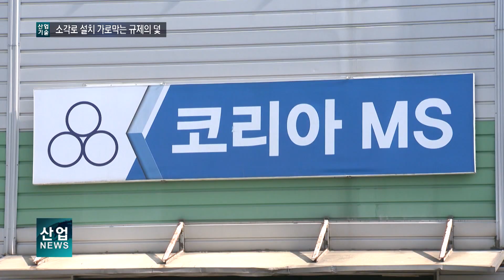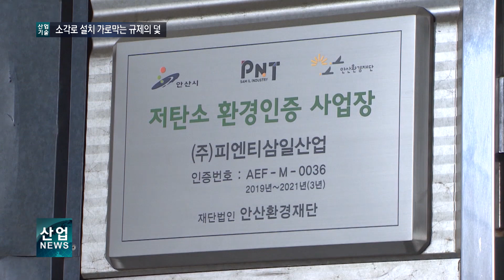폐기물 느는데 처리할 곳 없어‥“정부규제 때문”_산업뉴스[산업방송 채널i]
[리포트]
경기도 시화공단에 위치한 분체 도장 업체.

가루 입자를 금속 표면 등에 뿌려 색을 입히는 공정 과정에서 발생하는 폐기물들은 하루 평균 30~40kg 수준입니다.

이 폐기물들을 모아서 폐기물 처리업체에 보내는 비용은 수백만 원.

대신 폐기물 처리를 자체적으로 할 수 있는 소각로를 공장에 설치하려고 했지만 규제에 가로막혔습니다.

[인터뷰 – 권성오 / ㈜피엔티 삼일산업 대표]
소각장으로 보내는 비용을 아낄 수 있는 작은 소각장, 바로 그 날 그 날 태울 수 있는 그런 것까지 연구를 하고 있고 지금 해 놓기도 했어요.
환경부에서 요구하는 배출 허용 기준치보다 훨씬 낮아요. 2:28 공단 지역에서 저희 회사에서 그걸 설치하려다가 알아보니까 안 된다고 하더라고요.

이 회사가 설치하려는 소각로는 또 다른 중소기업에서 개발해 제조했습니다.

기기 용량에 따라 하루 300kg과 500kg, 최대 1t의 폐기물까지 처리할 수 있습니다.

생활 폐기물은 물론, 앞선 피엔티 삼일산업의 고체 도료와 같은 지정 폐기물을 소각하는 과정에서 나는 매연이나 냄새를 거의 없앤 획기적인 시설입니다.

[인터뷰 – 김종철 / 코리아MS 대표]
고열로 열분해를 해서 연기와 냄새를 분해시키는 겁니다.
다이옥신이든 분진이든 거의 소멸된 상태로 연소가 되죠.
보통 아파트 단지에 하나, 그리고 공장, 또는 병원, 관공서, 학교 이런 단체에 나오는 쓰레기들을 수거해서 이동하고 태우고 매립하는 과정을 전부 없앨 수가 있습니다.

하지만 일부 지방을 제외하고는 이 시설을 도입할 수가 없어 시설 판매는 거의 이뤄지지 않는 실정입니다.

우리나라 환경법이 너무 까다롭고 좀 제재가 심해서 판매를 할 수가 없고‥

소각로 시설을 도입하려면 여러 가지 규제를 다 충족해야 하기 때문인데 사실상 거의 맞출 수 없는 수준입니다.

[인터뷰 – 윤석홍 / 시흥시청 자원시설팀장]
사실 소규모 소각시설은 관리가 되게 힘들어요, 현장에서.
그리고 다이옥신 문제 등 때문에 그만큼 유지 관리가 어려워서 이 소규모 소각시설을 기존에 하게 해줬던 것을 환경부에서 정책적으로 다 없애 버렸어요.
관리도 힘들고, 오염물질을 관리하기가 너무 힘들어서 기준을 굉장히 까다롭게 만들면서‥

환경부에 따르면 폐기물관리법상 소각로 시설을 설치할 수는 있지만, 시행규칙에서 정한 폐기물처리시설의 설치기준과 관리기준을 모두 충족해야 합니다.

[최연기 / 환경부 폐자원관리과 주무관]
‘계량 시설을 갖춰라, 출구 온도를 몇 도씩까지 할 수 있게 해야 한다, 아니면 다이옥신 배출 기준을 지킬 수 있는 시설을 설치하라’라는
등의 조건 등이 많이 있거든요. 이것들을 다 충족시키는 것으로 사업계획을 가지고 인허가 기간에 사업계획을 내야겠죠. 소각시설은 갖춰야 할 조건들이 참 많습니다.

이밖에 대기환경보전법 시행령이 정하는 대기오염물질인 암모니아나 일산화탄소 등이 기준치 이하를 충족해야 합니다.

소각로 설치와 관련된 규제가 많은 것은 환경오염과 직결되는 문제이기 때문이라는 설명.

환경오염을 줄이기 위해 폐기물을 자체 처리하려는 기업도, 대기환경 오염을 줄이는 목적의 소각로를 개발한 기업도, 환경오염을 막기 위한 규제의 역설에 갇혀 있는 모습입니다.